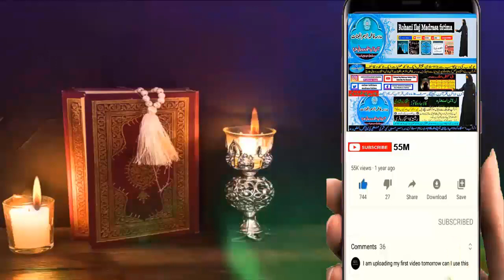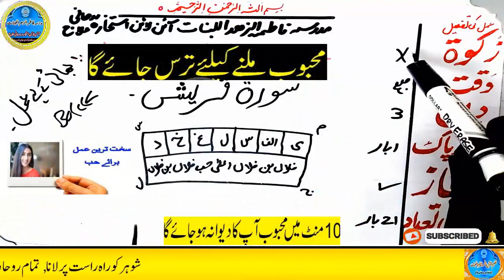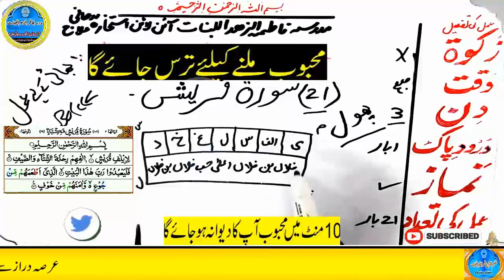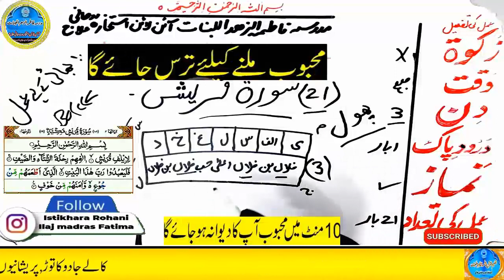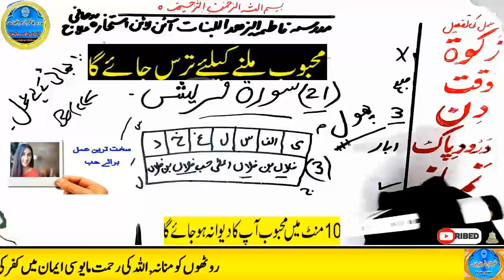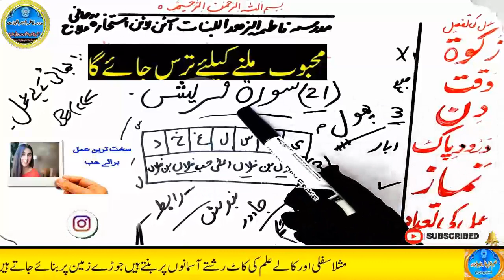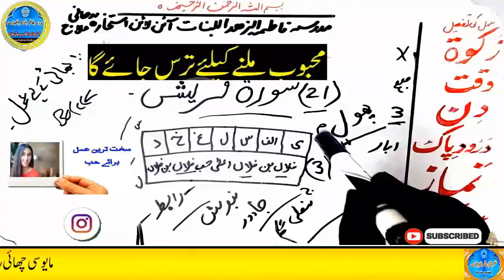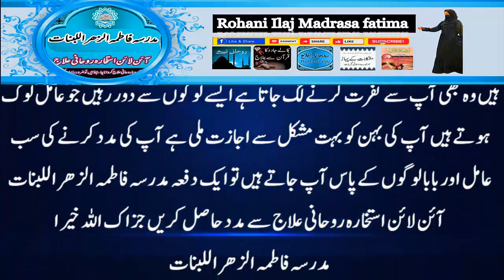mohabbat ka wazifa, wazifa for love, love marriage, mohabbat ka wazifa aag jesa, mohabbat ka taweez